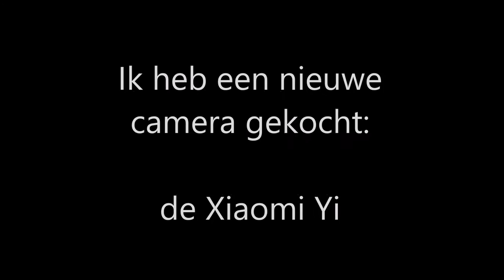Xiaomi Yi unboxing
Ik heb een nieuwe camera gekocht voor het vuurwerk en deze is echt goed hij filmt in 1080p 60 fps of 720p 240 fps of 2kp 30fps